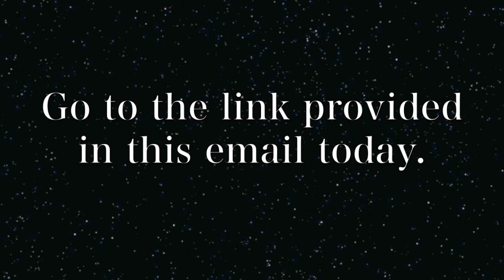BNI Visitor Day